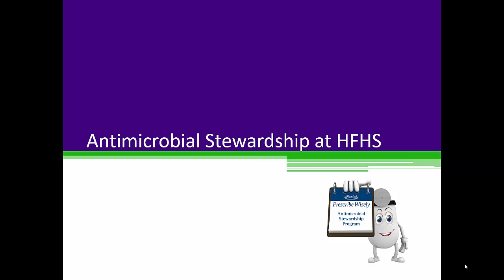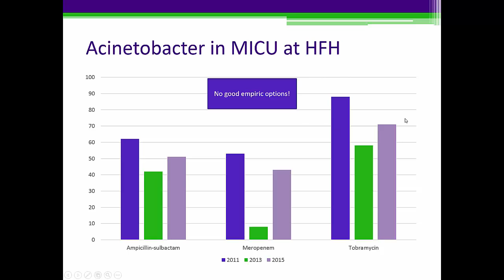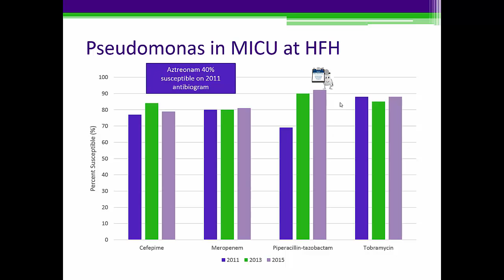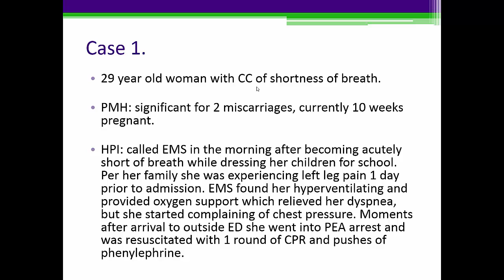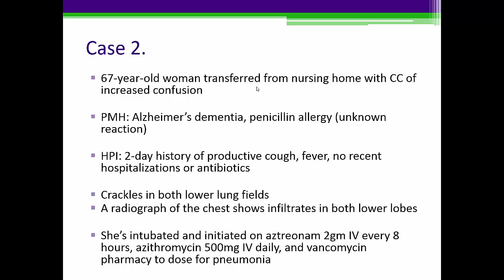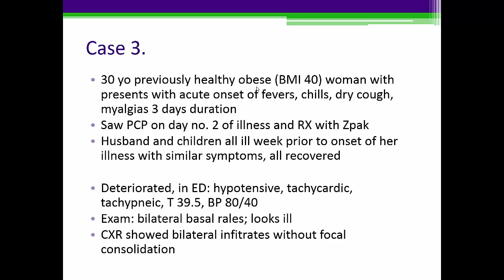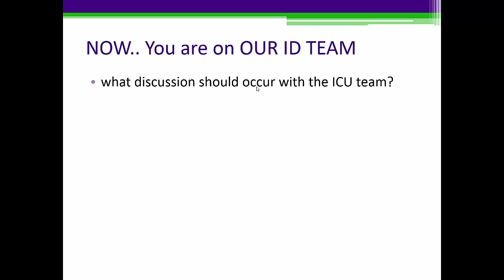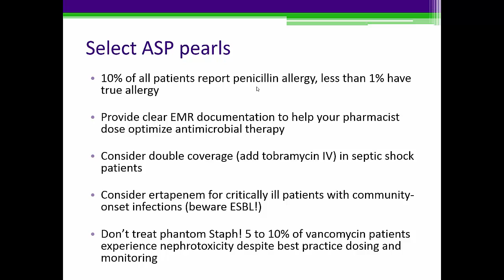Antimicrobial Stewardship in the ICU 08122016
By Dr. Kenney and Dr. Weinmann